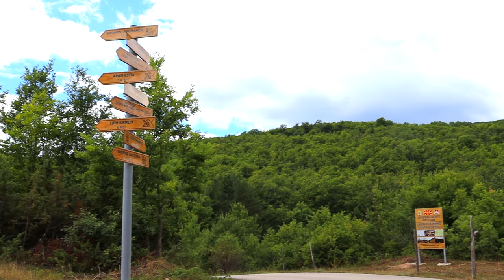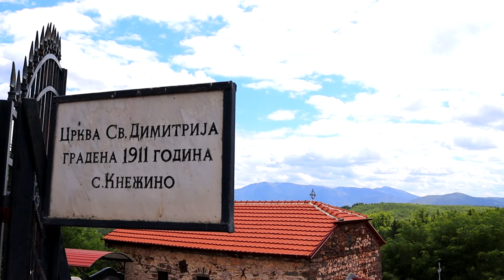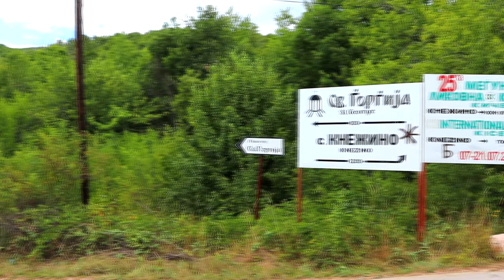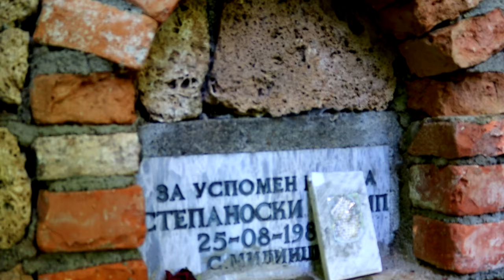Село Кнежино | Манастир | Куќа на уметноста | Кичево регион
🔔 За да ги гледате нашите следни епизоди,

00:00 | Почеток
00:21 | Село Кнежино
02:16 | Кнежински манастир "Св.Ѓорѓија"
05:02 | Остатоци од стара црква
05:51 | Куќа на уметноста
06:39 | Спортско рекреативен центар Крушино

✔️ Видео за селото Кнежино | Манастир | Куќа на уметноста | Спортско рекреативен центар Крушино | Кичевски регион
✔️ Video za seloto Knezino | Manastir | Kukja na umetnosta | Sportsko rekreativen centar Krusino | Kicevski region

✅ СЛЕДЕТЕ НЕ!

✅ ЗА НАС:

Македонија се наоѓа на Балканскиот Полуостров, што ја прави мост кој низ векови ги спојувал Западот и Истокот.
Со право се вели дека Македонија е срцето на Балканот.
Нашата цел е да ги промовираме нејзините убавини.

🔔 За да ги следите содржините кои доаѓаат, претплатете се тука, БЕСПЛАТНО Е

✅Нашето мото:
Она што не можете да го замислите, можете да го откриете
👍 Уживајте во нашите патописи